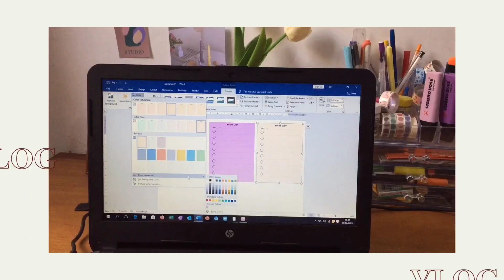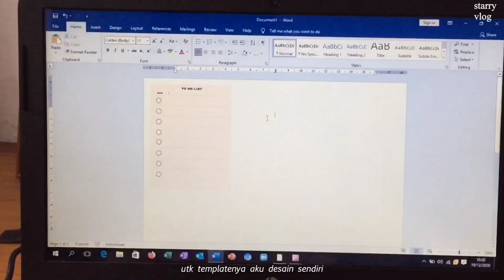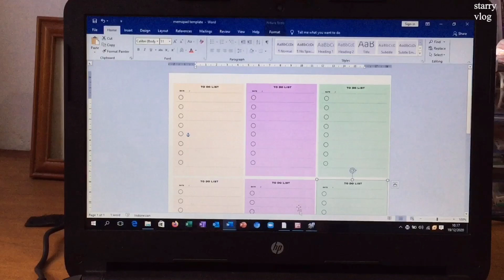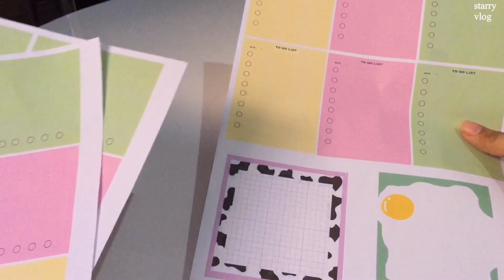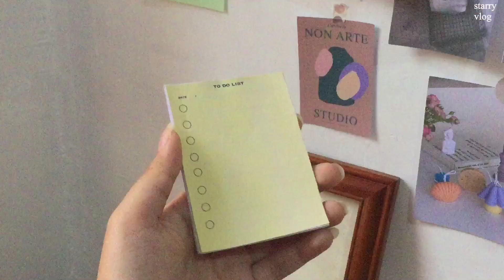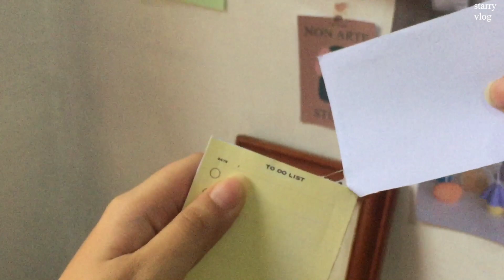🗒a day in my life/BAHASA/ (how to make aesthetic memo pad, groceries shopping, eat)vlog daily life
a day in my life ( how i make aesthetic memo pad/DIY aesthetic memo pad, groceries shopping, eat)

hey guys!

l e t ‘ s   b e   m y   f r i e n d

what i used on this video//
camera : 📷 Canon EosM10
                 📱Iphone 6

luv u ol:)